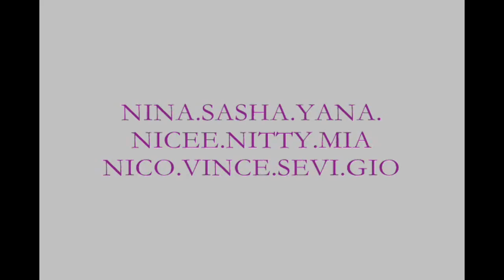CALL ME MAYBE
CALL ME MAYBE MTV